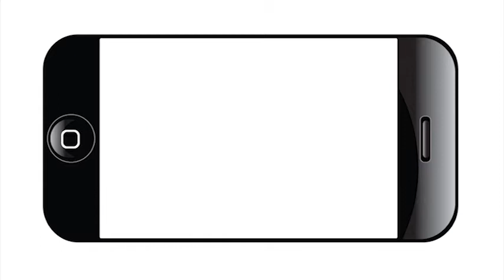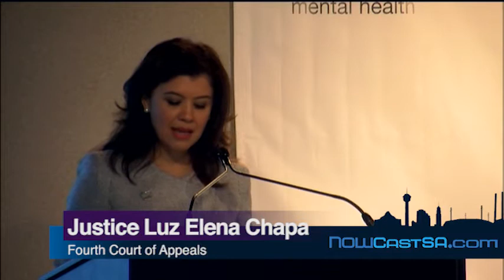One in Five Minds: Justice Luz Elena Chapa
On Feb. 25, at the headquarters of the Valero Energy Corporation, the One in Five Minds advocacy campaign hosted a Forum on Mental Health Care Funding for Texas Children.

Justice Luz Elena Chapa delivered the keynote address to open the event.